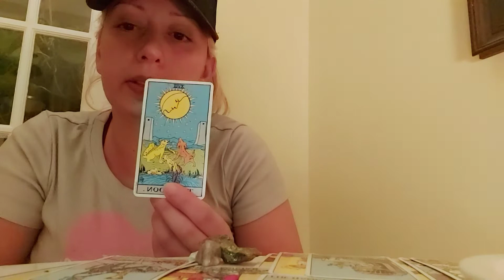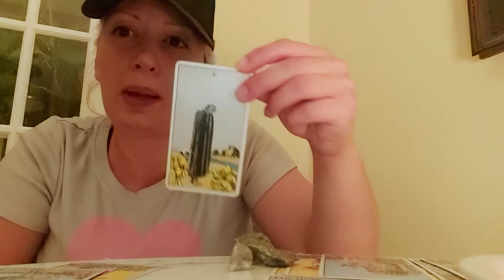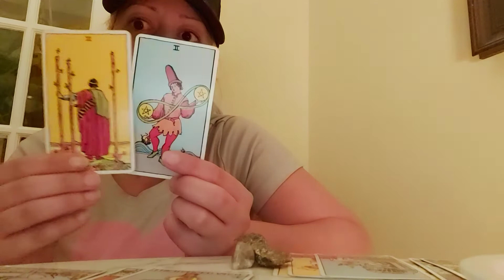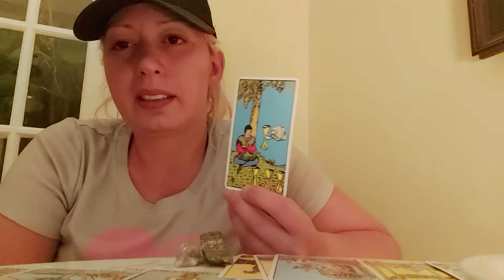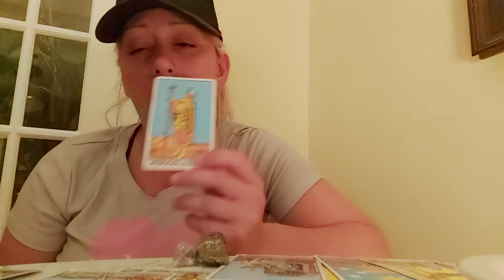SCORPIO ♏ SINGLES LOVE READING.LOVE IS AROUND THE CORNER!! ♥💞😮🥰 MONTH OF OCTOBER.